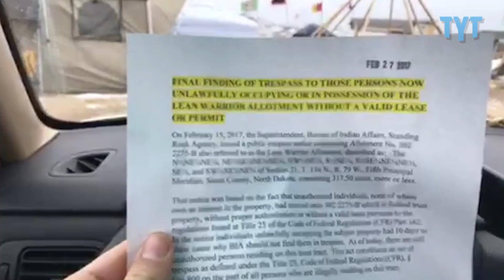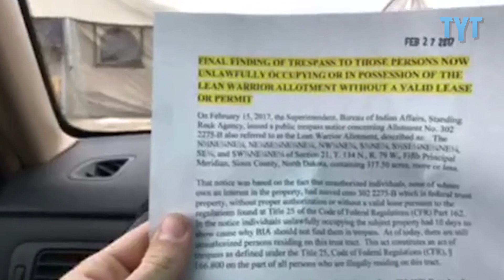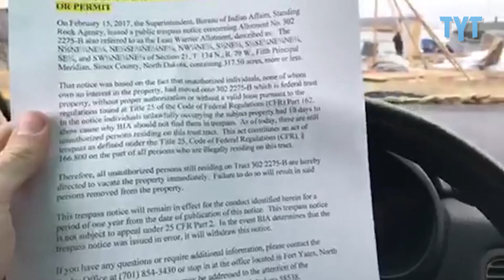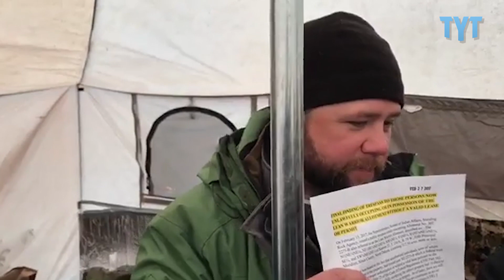Water Protectors EVICTED From Camp On "Trespass" Grounds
TYT Politics Contributor August White explains what is currently happening on the ground at Standing Rock, and what the eviction notice that the camp received from the Bureau of Indian Affairs really means.